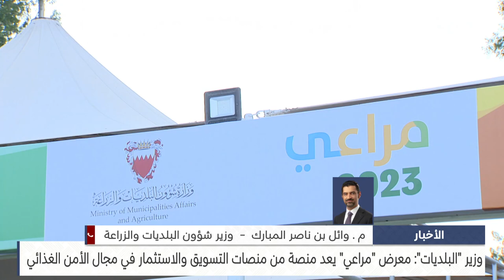البحرين مركز الأخبار : مداخلة هاتفية مع المهندس وائل بن ناصر المبارك وزير شؤون البلديات والزراعة